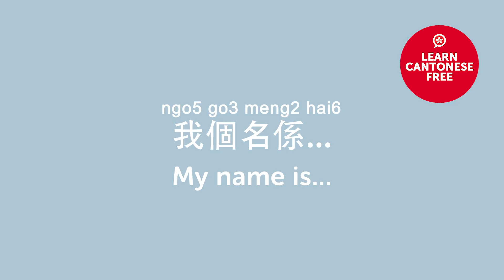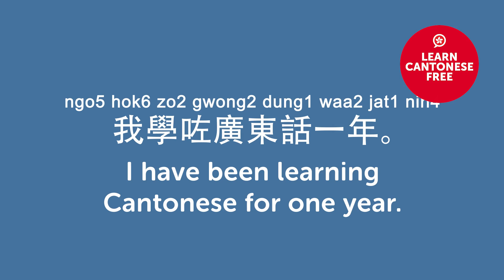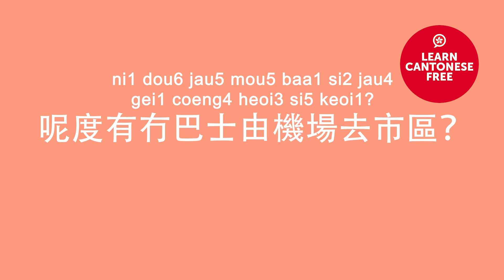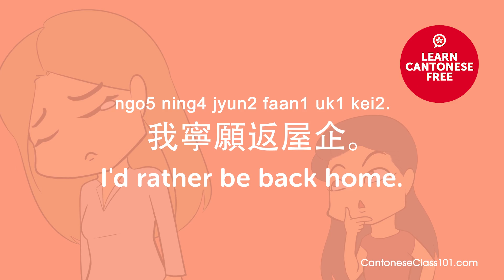30 Advanced Cantonese Words (Useful Vocabulary)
← If you want to study more, click here and get the best resources to learn in the most efficient way.

In this video we will teach you 30 useful Cantonese words you'll probably hear in everyday life conversations in Cantonese!

You've decided to start learning Cantonese, so let's build up your vocabulary! In this video, you'll learn some of the most important words and phrases in the Cantonese language. If you want to start learning Cantonese, this video is made for you. Our host expresses herself in simple Cantonese, with subtitles. This video will challenge your listening comprehension skills and help you progress in your Cantonese study.